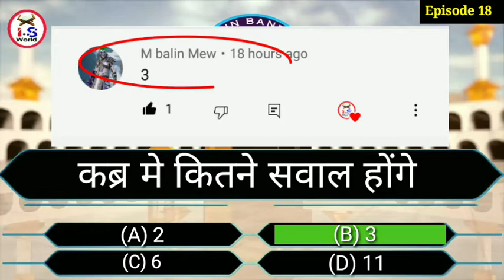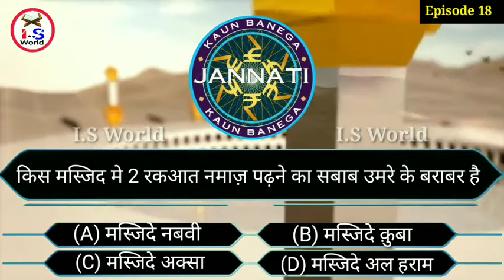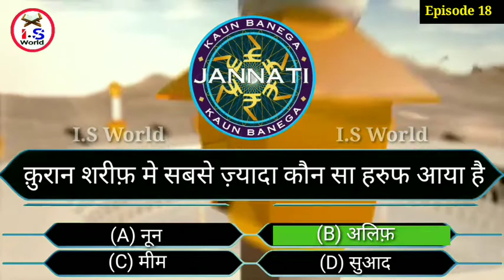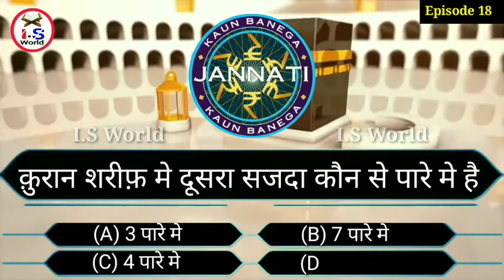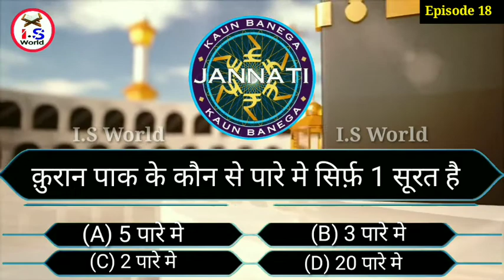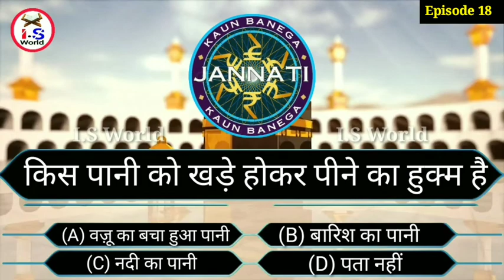Kbj 18 | Koun Banega Jannati Episode 18 || किस मस्जिद मे 2 रकआत नमाज़ पढ़ने का सबाब उमरे के बराबर है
Assalamo Alaikum Warahmatullahi wabra
katuhu
मै हुँ Intisab Malik
आप लोग देख रहे है - IS World

Dosto Aaj Ki Video  Bahut  Piyari  Hai

Kaun Banega Jannati Quiz Show Episode 18

Aur Bell Icon Ko Zarur Dabayen
Dosto ! Ye Episode Kaun Banega Jannati Show Ka( अठारा  ) 18 Part है
जिसमे Islam World Technology Aur Random Facts Ke Bare Me Bat Ki Gayi Hai
Agar Aap Ilm-e Deen Ko Sikhna Chahte Hai To Video And Episode Ko Pura Zarur Dekhe
इस एपिसोड के सवाल

(1) किस मस्जिद मे 2 रकआत नमाज़ पढ़ने का सबाब उमरा करने के बराबर है
(2) क़ुरान शरीफ़ मे सबसे ज़्यादा कौन सा हरुफ आया है
(3) क़ुरान शरीफ़ मे मोहम्मद सo अo वo का नाम कितनी बार आया है
(4) क़ुरान शरीफ़ मे दूसरा सजदा कौन से पारे मे है
(5) क़ुरान पाक के कौन से पारे मे सिर्फ़ 1 सूरत है
(6) किस पानी को खड़े होकर पीने का हुक्म है

Video Acchi Lage To Dil Se LIKE Kijiye
Video  Ko SHARE Zarur Kijiye
Sawab Ke Mustahak Bane
Allah Hame Aur Apko Iska Ajar Dega

Hame Apki Saport Ki Zarurat Hai
Aur Har Roz Ek New Video Dekhte Rahiyye

Fir Milte Hai Insha Allah ek New Video Ke Sath
Allah Hafiz

Owner ➡️ Intisab Malik

Isi Tarike Ki Our Video Dekhne Ke liye Channel Ko VISIT Kijiye

Mukhtalif Topics Par Bahut Sari Videos Milengi Ho Sakta Hai Apke  Liye  Faydemand Ho

Aur Ham Apke Liye Roz Ki 1 Video  Lekar Aate Hai Sham Ko 7:00 Bje

Roz Ki 1 Video  Dekhte  Rahiyye Roz Daily Sham 7:00 Bje

Shukriya +)=